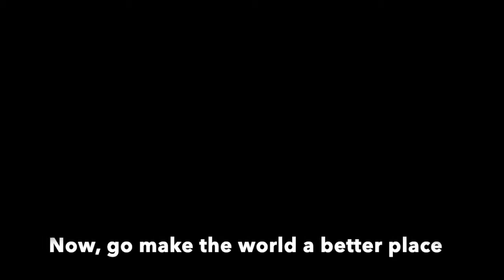Using the Strictly Strings Method Book - Page 15!! Remote teaching beginning strings series.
Hello and welcome to all string players that use the Strictly Strings Method Books!! I will be recording every page with me saying the note names in rhythm and playing along with the piano.  Sometimes the video will feature instrument specific technique, sometimes just a practice resource.  Wishing everyone well, thanks for being your best selves and together we're better!  Feel free to use and share...and remember, if you practice everyday, you'll be taller by the end of the year:)

Violin Book 1
Viola Book 1
Cello Book 1
Bass Book 1

@scottkrijnen - Instagram
@scottkrijnen - Twitter
@scottkrijnen- Facebook

Equipment I use:
Cello -Strings – Professional Grade - Larson A and D, with Spirocore Tungsten G and C

Strings that I use for students:
Violin – Helicore
Viola – Helicore
Cello – Helicore Jargar
Bass – Helicore

Technology I use for video editing and production:
Mac Book Air and iMovie
Blue Yeti Mic

Favorite books for Cello technique:
Advanced - Popper Etudes
- Feuilllard – Daily Exercises
Intermediate – Schroeder – 170 Foundational Studies
- Mooney – Position Pieces for Cello

Suzuki Book Series:
Violin Book 1
Violin Book 2
Violin Book 3

Viola Book 1
Viola Book 2
Viola Book 3

Cello Book 1
Cello Book 2
Cello Book 3

Bass Book 1
Bass Book 2
Bass Book 3